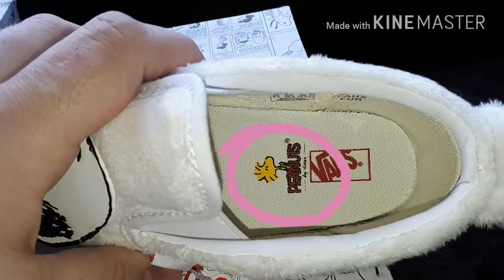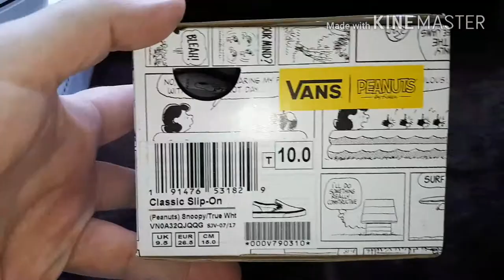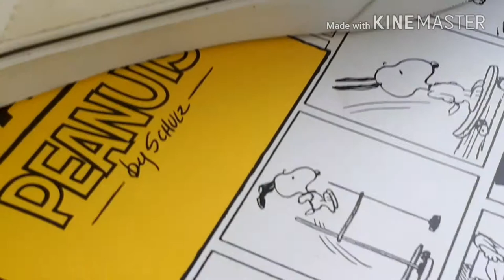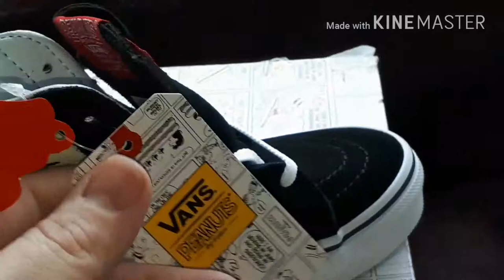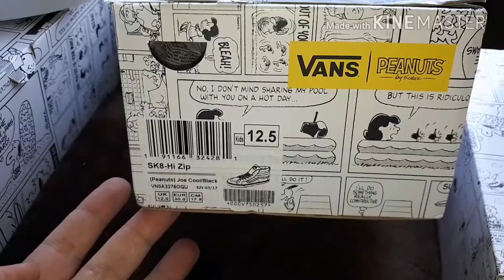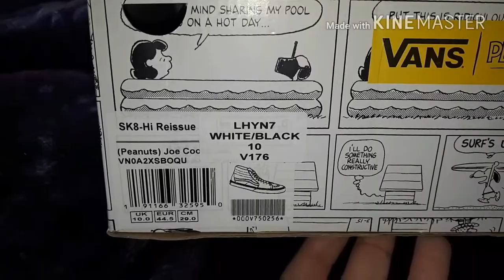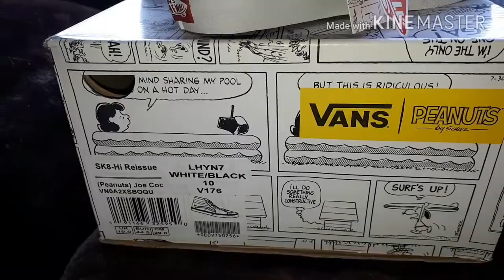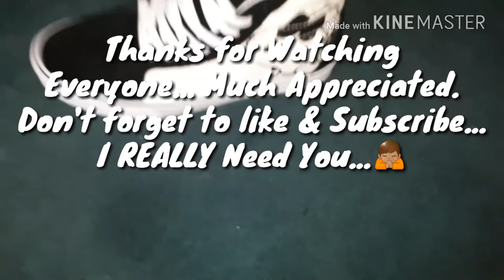2016 & 2017 VANS PEANUTS COLLABS SNOOPY JOE COOL TODDLER FURRY SLIP ON MENS & KIDS SK8-HI ONFOOT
Toddler... Classic Slip-On White Faux Fur. Children's... Joe Cool SK8-HI.